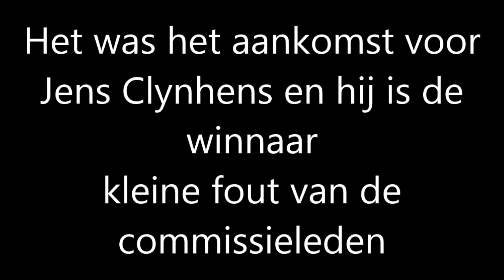Veldrit Oleye (Waremme) nieuwelingen 21-12-14